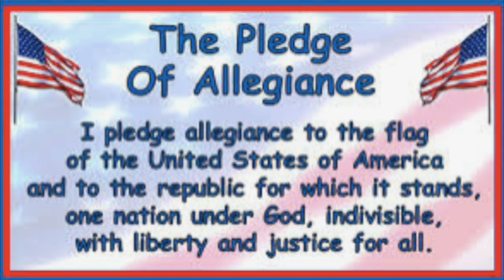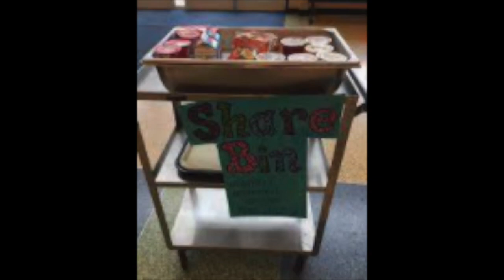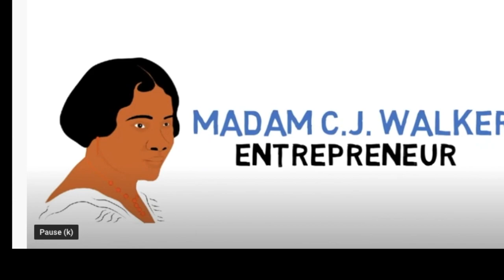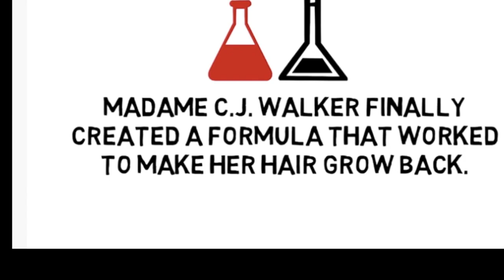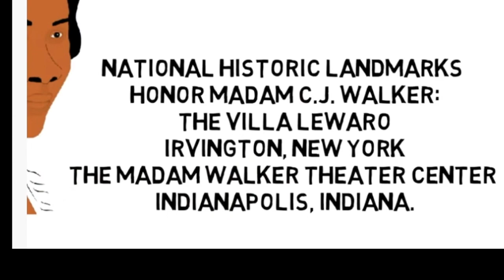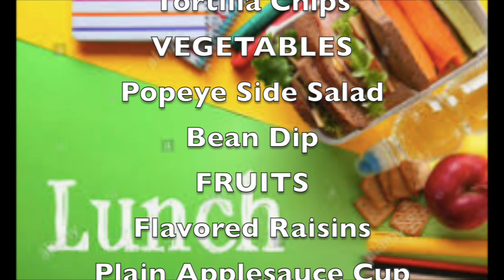SOES News Show February 18 2022